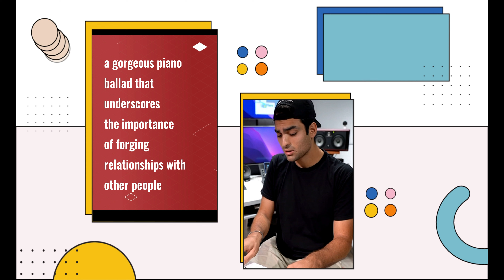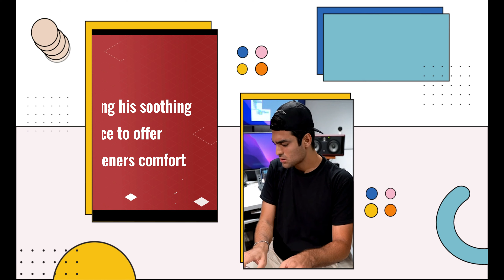Matteo Bocelli Hopes To Say I'm Here